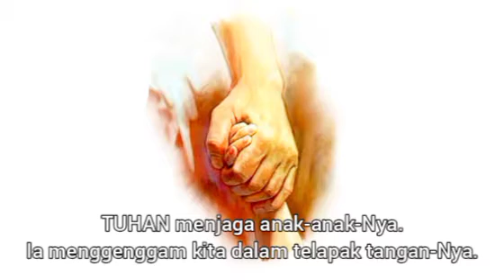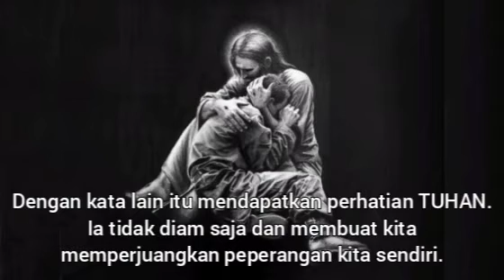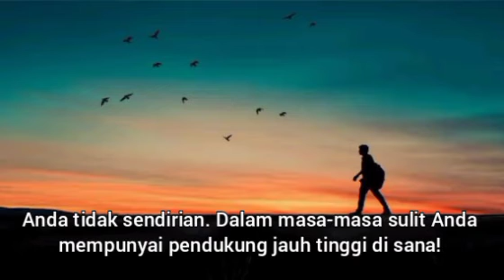Tuhan Menjaga Anak anakNya